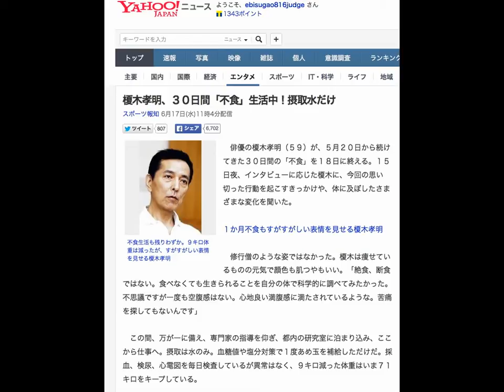榎木孝明、３０日間「不食」生活中！摂取水だけ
不食生活も残りわずか。９キロ体重は減ったが、すがすがしい表情を見せる榎木孝明
　俳優の榎木孝明（５９）が、５月２０日から続けてきた３０日間の「不食」を１８日に終える。１５日夜、インタビューに応じた榎木に、今回の思い切った行動を起こすきっかけや、体に及ぼしたさまざまな変化を聞いた。１か月不食もすがすがしい表情を見せる榎木孝明　 修行僧のような姿ではなかった。榎木は痩せているものの元気で顔色も肌つやもいい。「絶食、断食ではない。食べなくても生きられることを自分の体で科学的 に調べてみたかった。不思議ですが一度も空腹感はない。心地良い満腹感に満たされているような。苦痛を探してもないんです」　この間、万が一に備え、専門家の指導を仰ぎ、都内の研究室に泊まり込み、ここから仕事へ。摂取は水のみ。血糖値や塩分対策で１度あめ玉を補給しただけだ。採血、検尿、心電図を毎日検査しているが異常はなく、９キロ減った体重はいま７１キロをキープしている。　飽食時代。０４年ごろから「不食」本が注目され始めたが、榎木は２０代からインド中心に一人旅を続け、飲まず食わずで帰国後、いつも体調が良くなってい ることに着目。短期間の「不食」を何度も経験してきた。「食べないと死ぬ、という恐怖感が良くない」。スケジュールを調整し、１か月間の実験を敢行。さま ざまな変化が起きた。　「集中力が増し、本を読むスピードが格段に速くなった。睡眠も深くなり、４時間眠ればすっきり。腰痛も消えた。理由はまだ分からない。でも、眠っていた自浄作用が一斉に目覚めた感覚。運動時も胸式呼吸が腹式に。スタミナが増しました」　榎木は、この経験はあくまで個人の体験に基づくもので研究の第一歩だと強調。「これを強制するものではないし、私自身、食文化を否定しません」。無事に「不食」を成功させると、２日後にはテレビの“食レポ”の仕事が待っているそうだ。（内野　小百美）　◆榎木　孝明（えのき・たかあき）１９５６年１月５日、鹿児島県生まれ。５９歳。武蔵野美術大を経て劇団四季に入り、８１年「オンディーヌ」主演。８３ 年四季退団。主な主演作に８４年ＮＨＫ連続テレビ小説「ロマンス」、９０年映画「天と地と」、フジ系「浅見光彦シリーズ」など。７月スタートの日テレ系 「花咲舞が黙ってない２」（水曜・後１０時）に出演する。２男１女の父。特技は乗馬、武術全般、絵画。身長１８０センチ。　◆不食、絶食、断食とは　いずれも「食物を体内に入れない」という点では共通しているが、「絶食」は主に医療行為やダイエットなど、なんらかの目的のた めの行為を、「断食」は主に宗教的な行為に対して呼ぶことが一般的。食欲と闘わずして食べない行為が「不食」と位置づけられている。